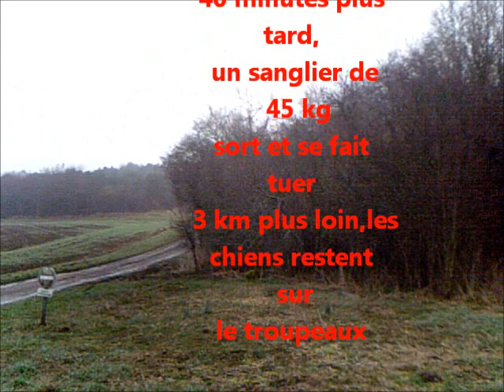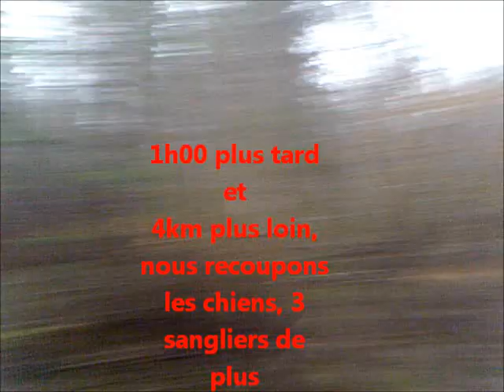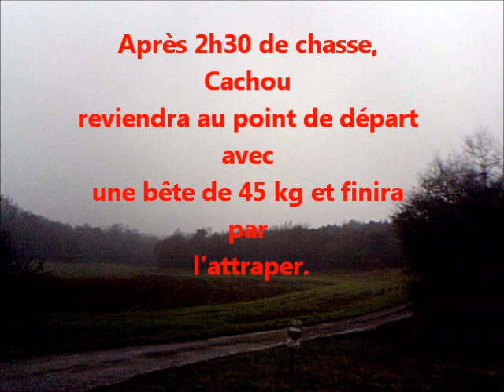Cachou et Hugo.wmv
Chasse soutenue d'une durée de 3h00 par 2 chiens courants.
Nous prélèverons 4 sangliers ce matin la.